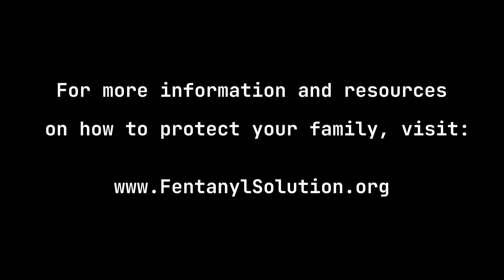Families of Fentanyl -- Danielle's Story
- Annastasia remembers her friend, Danielle, who died from fentanyl poisoning. Her story tells how fentanyl can't be mixed evenly and how someone can get too much in the same bag or in part of a pill. Danielle was the catalyst for Annastasia getting involved in advocacy to save the lives of others.